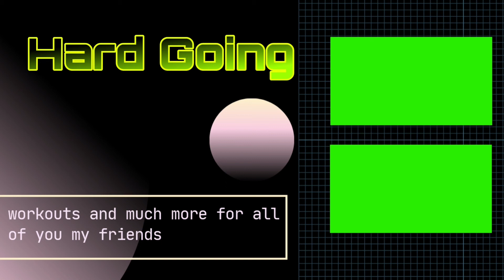The Brazilian beast IFBB PRO Thiago Lins Posing Hard.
Gracias por seguirnos queridos amigos.

Thanks for following us dear friends.